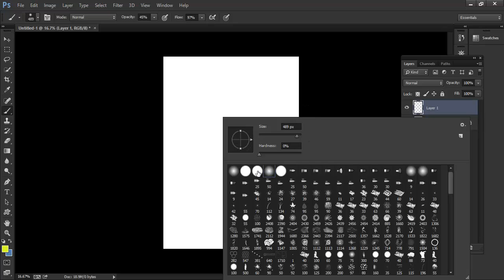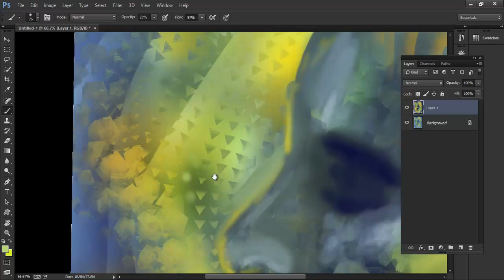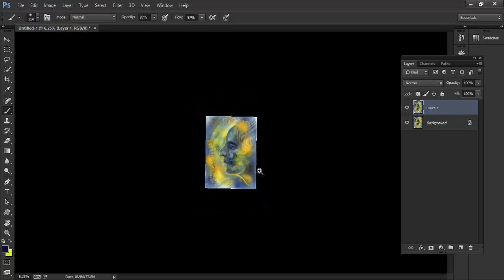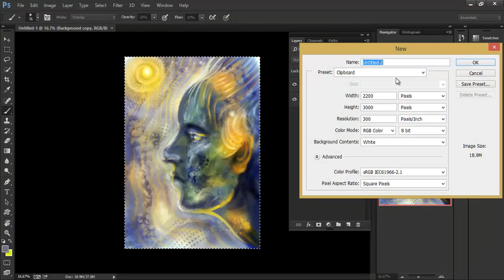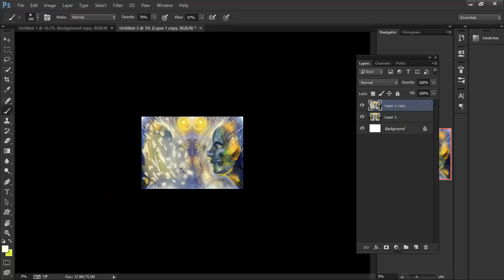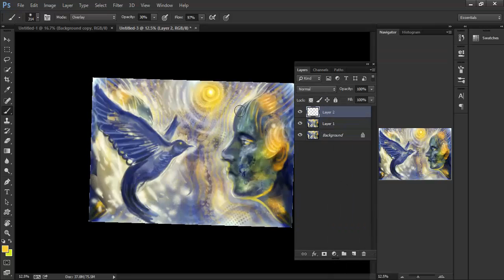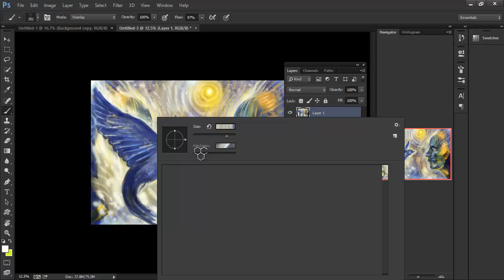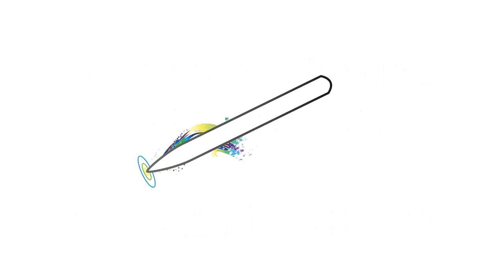My speed painting workflow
I decided to narrate the process of how I create my speed paintings. This piece took an hour to create. Sorry if the sound is a little muffled, my mic is not the best.

My future videos will contain more detailed explanations so this is just a taster of what is to come!